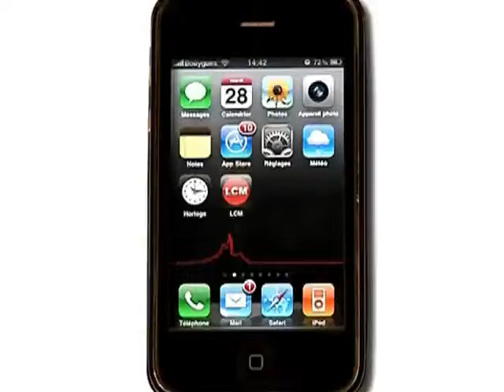Faut il raccourcir les vacances scolaires?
Entretien avec Cécile Vignes, responsable académique de la PEEP.

Sites webs/blogs, copiez cette vidéo avec le bouton "Intégrer" !